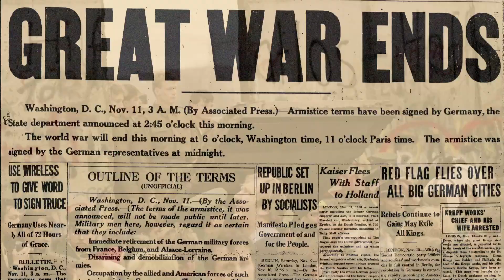New York Credit Union Association - 100 Years Strong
We've been around to see a lot of history unfold in the last 100 years, all the while we remained committed to serving the great credit unions of New York state!

Join us in celebrating 100 years of the New York Credit Union Association!